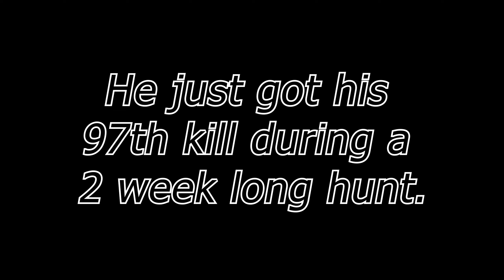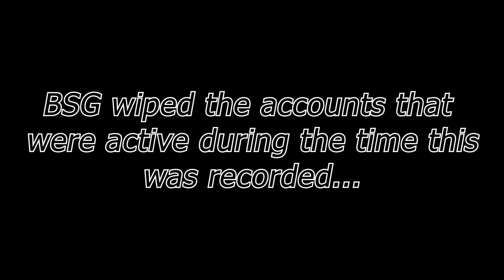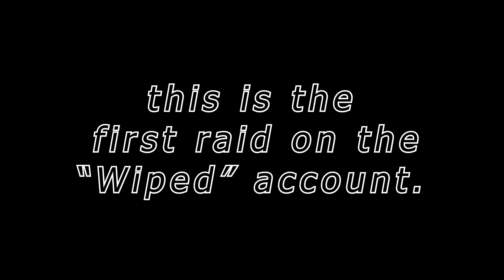BSG WIPED MY ACCOUNT EARLY?! - Escape From Tarkov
I have been on the hunt to complete the MASTER OF ULTRA Achievement which requires you to kill KILLA 100 times. The day of this stream I made it to 97/100 kills. Following the 97th kill, my account was WIPED by Battle State and my progress was restarted at 0. This video is the ultimate guide to the first GROUND ZERO quests at the beginning of the upcoming WIPE! If you like the content, PLEASE engage with the video! LIKES COMMENTS AND SUBSCRIPTIONS help so much! Thanks!
I stream on twitch everyday so if you have any questions feel free to stop by and ask! You can also hop in my discord links under! Big shoutout to REGIMENT! As always thank you for providing veterans and active duty military all the help you have given!
LOGO COLOR: 86E719
SONG: "Better Hell" by Bilmuri
Edited by @Tahxiq